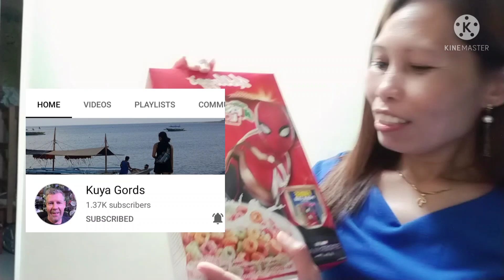Me and jean eating cereal's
"It's fair use" No copyright is claimed and to the extent that material may appear to be infringed, I assert that such alleged infringement is permissible under U S and Philippines copyright law. If you believe material have been used in an authorized manner please con act the poster.

God bless 🙏